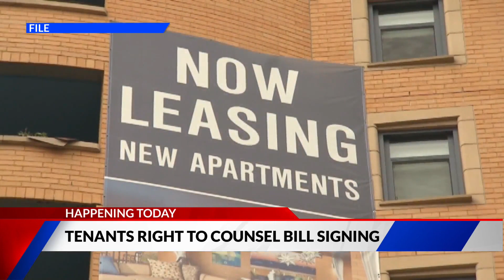Tishaura Jones signing tenants right to counsel bill today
St. Louis Mayor Tishaura Jones signs a bill Wednesday to give people facing evictions the right to have a lawyer.